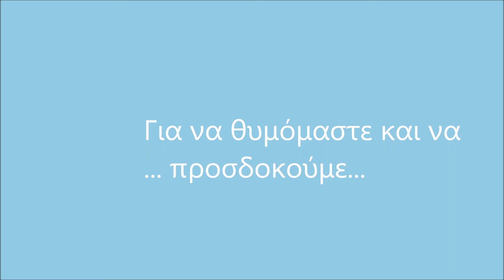Δράσειςτης κατασκήνωσης κορίτσια 2017